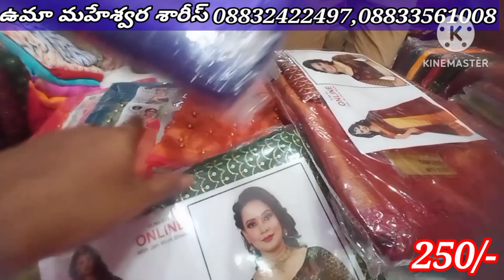small damage sarees clerance sale in rajamandry thadithota|| saree@100/-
shop details
rajamandryshopping

small damage & miss print sarees in rajamandry || naryanpet cotton sarees

shop details
ఉమా మహేశ్వర శారీస్
shop no: 268
 తడితోట, రాజమండ్రి
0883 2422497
location
for your shop promotions plz contact smart ideas&vlogs by devi youtube channel 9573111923